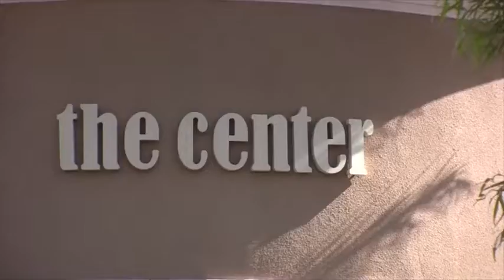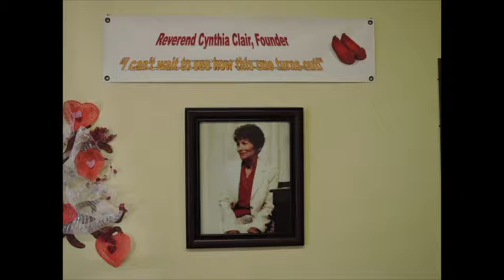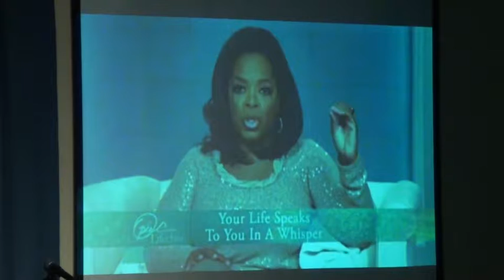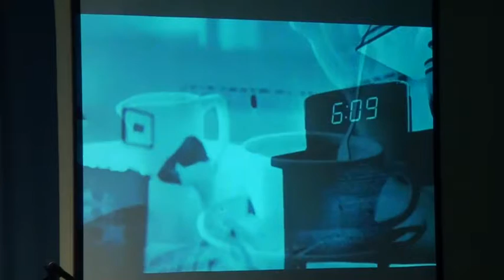LVCSL OCTOBER 29, 2017 THE LOVE THAT LIVES WITHIN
LAS VEGAS CENTER FOR SPIRITUAL LIVING. SUNDAY SERVICE OCT0BER 29, 2017